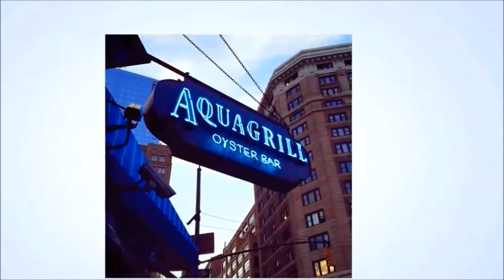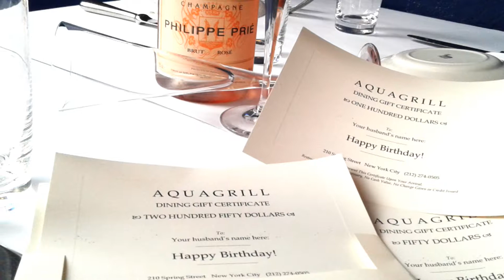Dynamic Facebook Header